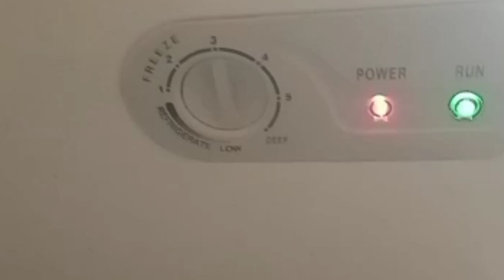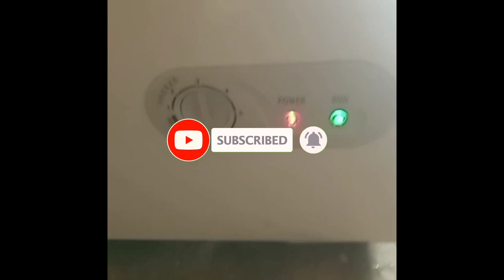Yon Frizè ki friz, men ki pa fè glas_Solisyon❄️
Les pannes electriques sont :
1) Sèlman limyè a ki limen
a)Tchèk thermostat ON/ OFF de température

b) Tchèk overload de protection

c) Tchèk relais

2) Lap  fè kèp kèp (En difficulté de start

a) Tchèk VAC

b) relais

1)  No Frost/ complexe

Panne No-Frost

*Timer au-delà de 30 minutes, il faut reset timer 24hr, à 90% chance  timer c’est la solution

Si neige anvayi sistème se pàn defrost heater oubyen Fan Evaporateur.

*Si achak fwa se mwn kap reset timer a se pà
n timer.

*Panne mécanique*

Li mache men li pa friz
Solisyon : tchèk thermostat ON/OFF de température
Chanje drayè, mete aksès valv, epi rechaje sistèm nan🧤🧰❄️

Présentation du Métier de Frigoriste 🖋️📓❄️

Module_2 # Les différents types de réfrigérateurs et leurs différences

Module_3 Présentation liste outils de Réfrigération et de Climatisation 🧰🔧🛠️TechVisionnaire

Module_7 Pratique multi-testeur# savoir comment tester les pièces électriques et électroniques 🧤⚡

Réparation d'un réfrigérateur No-Frost#Panne condenseur

Je suis ravi de vous annoncer une nouvelle fonctionnalité excitante dans l'application : la section Quiz !
**Qu'est-ce que vous pouvez attendre de cette nouvelle section ?**

**Questions Diversifiées :** Une variété de questions, allant de la compréhension

 **Format Interactif :** Différents types de questions, y compris des choix multiples et des complétions, pour garder votre esprit engagé.

- **Évaluation Instantanée :** Recevez des retours immédiats sur vos réponses pour mieux comprendre vos points forts et les domaines à améliorer.
Bon apprentissage et amusez-vous b
ien avec les nouveaux quiz !